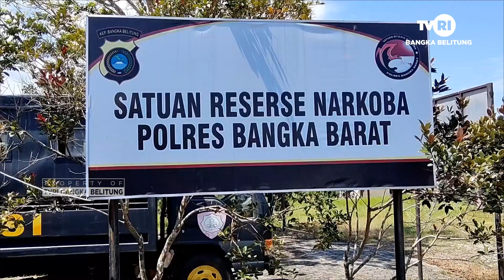OPS ANTIK, POLRES BABAR BEKUK 10 PENGEDAR NARKOBA